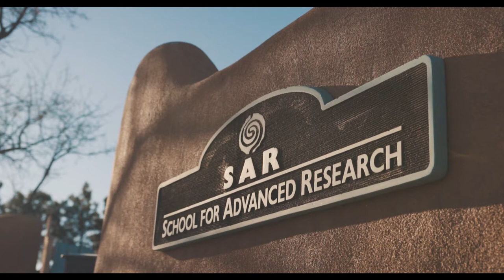Meet the 2017-2018 Residents at SAR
Hear from this year's resident scholars, artist, and interns on why SAR is needed in the world today.

Images courtesy of SAR, Garret P. Vreeland, Jose Cruzado-Coronel,  John Hubbell, Milena Melo, and Alaska State Library.

About the School for Advanced Research (SAR): Founded in 1907, the School for Advanced Research (SAR) is one of North America’s preeminent independent institutes for the study of anthropology, related social sciences and humanities. SAR is home to the Indian Arts Research Center, one of the nation’s most important Southwest Native American art research collections. Through prestigious scholar residency and artist fellowship programs, public programs and SAR Press, SAR advances intellectual inquiry in order to better understand humankind in an increasingly global and interconnected world. Additional information on the work of our resident scholars, seminars, Native American artist fellowships, and other programs is available on the SAR on Facebook, and on Twitter, @schadvresearch.